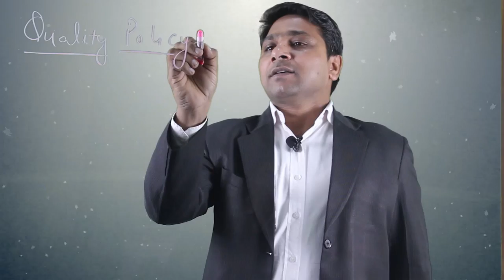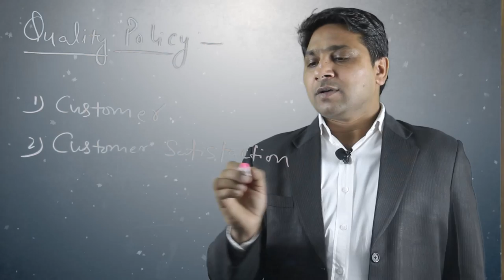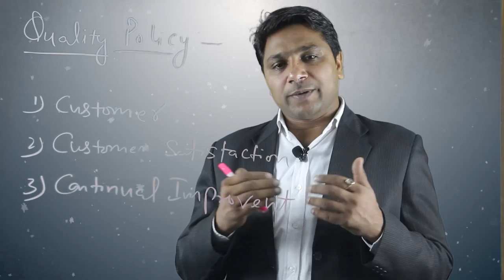जानिए आखिर Quality Policy क्या होती है | Know what exactly Quality Policy is.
This video will give the answer of the following questions and the answer will be given by MD & CEO of Amass Skill Ventures
Mr. Rajkumar yadav
what is quality policy | imporatance of quality in our life | How to apply it in our life |how much quality policy is important |
what is customer setisfaction | Know who is my coustomer | What is customer satisfaction |what is continual improvement |